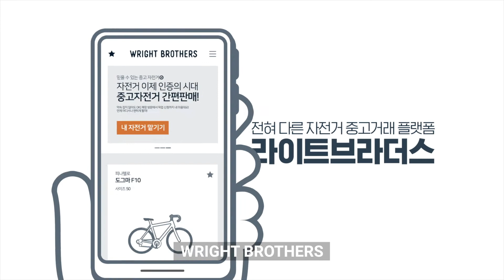About WRIGHT BROTHERS Cerified.